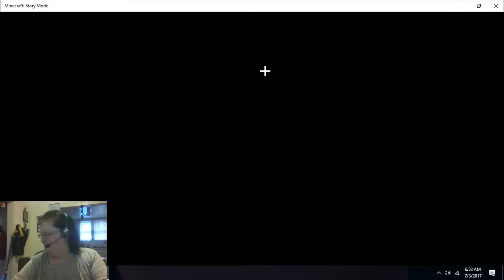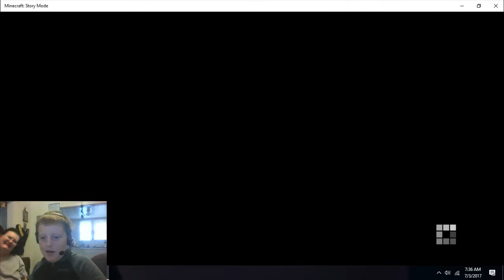MineCraft Staory Mode E8 Part 2 A Journeys End?!?!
Today we continue Minecraft  Story Mode Episode 8 Part two
We continue our Journey to go home. Harper "sends" us through a weird portal to a crazy world. Will we win the games? Can we help our friends?

SHOUT OUTS TO OUR NEW SUBS CHECK THEM OUT!